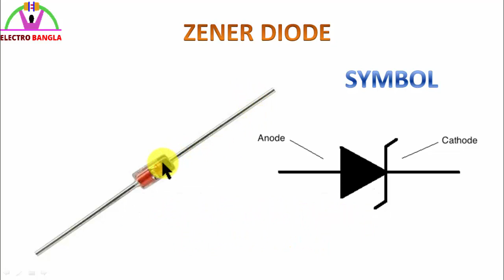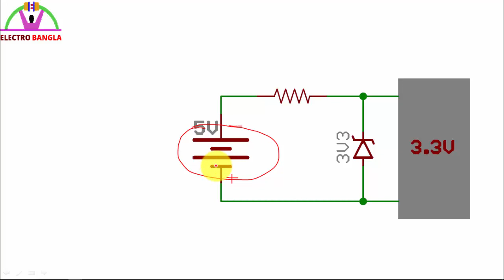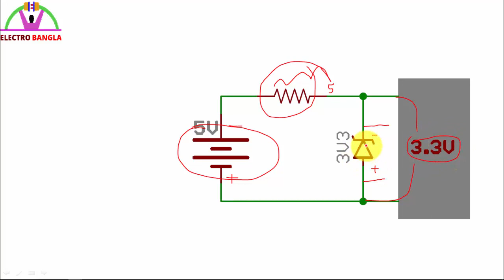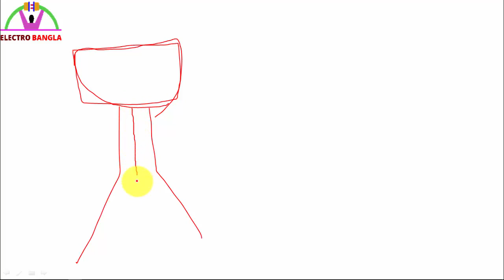Zener Diode in বাংলা [ElectroBangla]